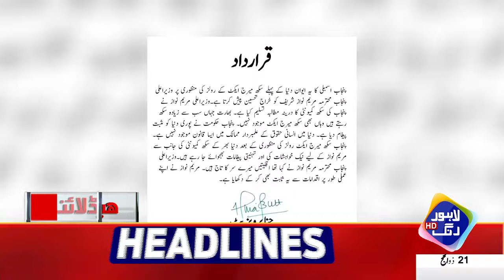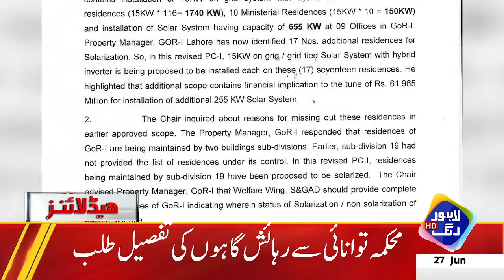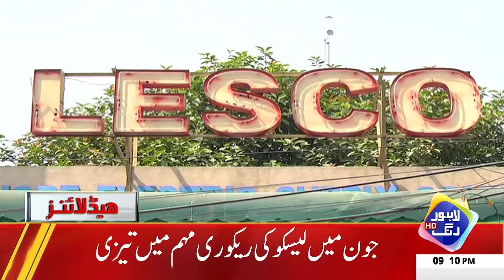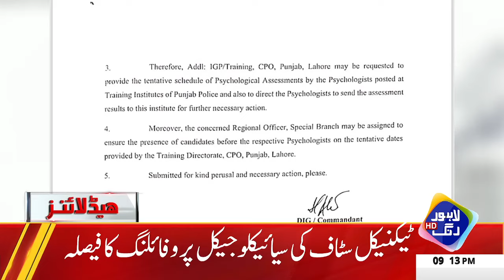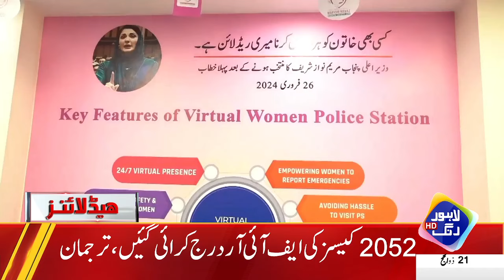Awam ko Bijli Ka Aik Or Jhatka Lgany Ki Teyari | Headlines 09 PM | 27 June 2024 | Lahore Rang